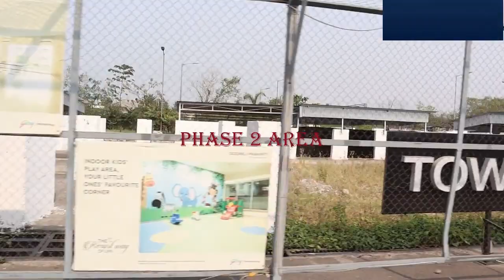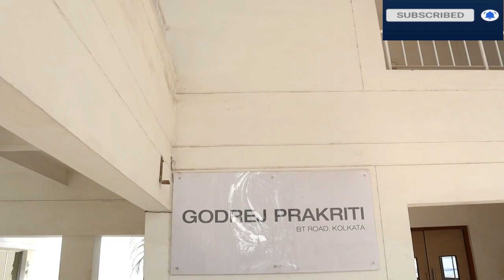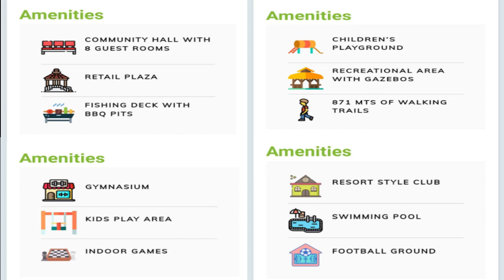Godrej Prakriti || 2bhk & 3bhk Flats For Sale || No Brokerage || BT Road || Kolkata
If you want to chat with me: please follow me on
Youtube "BestBuy with Neepa " .

'Neepa Mondal".